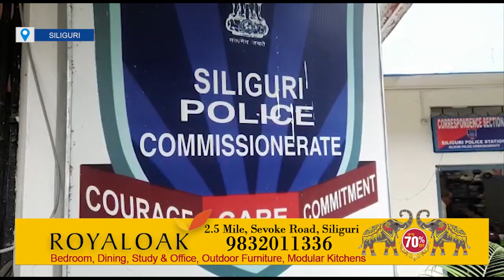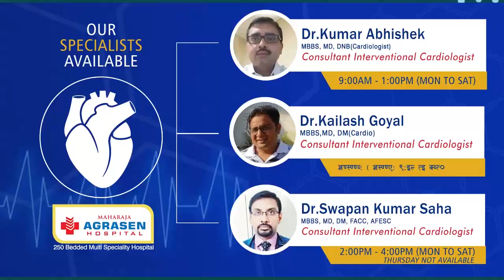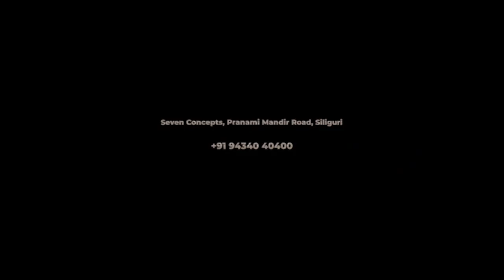Bengali News | Evening | 24th June 2022 | North Bengal & Sikkim News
Bengali News | Evening | 24th June 2022

1.. একদিন পরেই শিলিগুড়ি বিভাগীয় পরিষদ নির্বাচন, আজ সন্ধ্যা থেকে কাউন্সিল নির্বাচনের প্রচার শেষ ..
2. বর্ষায় বাড়ির ভেতরে জল,তাই রাস্তায় কড়াই ও গ্যাস নিয়ে বসে পড়ে এলাকাবাসীরা।
3. শিলিগুড়ি মহকুমা পরিষদ ভোটে প্রায় দেড় হাজার ভোট কর্মী নিয়োগ, বুথ পাহারায় থাকবেন কয়েক হাজার পুলিশ কর্মী।